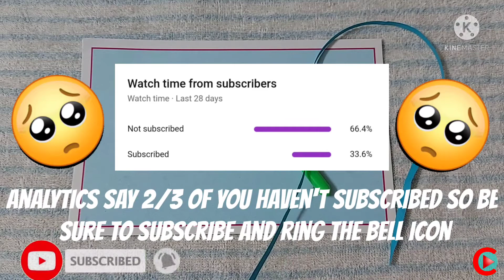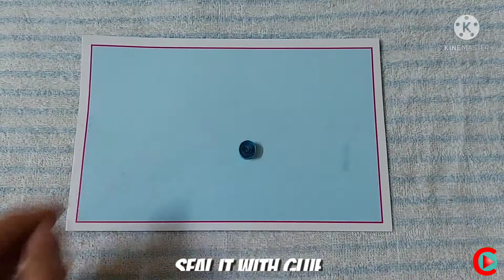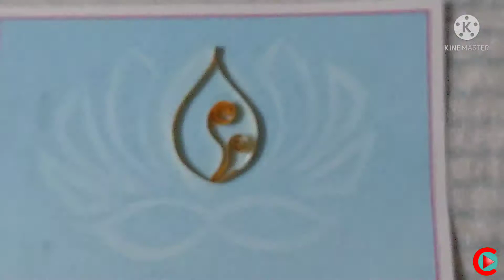Basic techniques of paper quilling | 2 paper quilling ideas | Lotus and Girl paper quilling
For👉 online classes message me in Facebook pages or in instagram..
I will like to introduce my new Facebook group "CreaTiVe Ones" ...Here you can showcase your art so I can too see all your own artworks ...All types of painting made  by artists of all ages are welcome..

Hi friends 🖑
CreaTV The art of learning

Today I will show you how to do paper quilling  .

Quilling or paper filigree is an art form that involves the use of strips of paper that are rolled, shaped, and glued together to create decorative designs. The paper is rolled, looped, curled, twisted, and otherwise manipulated to create shapes that makeup designs to decorate greetings cards, pictures, boxes, eggs, and to make models, jewelry, mobiles, etc. Quilling starts with rolling a strip of paper into a coil and then pinching the coil into shapes that can be glued together. There are advanced techniques and different sized paper that are used to create 3D miniatures, abstract art, flowers, and portraits among many things.

If you want to suggest our art ,craft and diy videos for the future you can leave a valuable comment